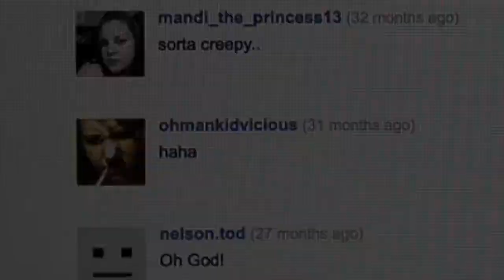Rihanna - THIS IS NOT A DREAM - Scottee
Performer Scottee discusses his work using moving image, including his collaboration with Rihanna on an intervention on "The X Factor".